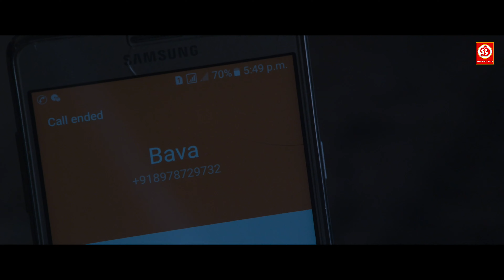Superhit Telugu Blockbuster Love Story Movie | Srushti Dange Hindi Dubbed Movie | South Indian Movie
Movie : Oye Ninne
Cast. Bharath Margani , Srushti Dange.
Directed by Satyam Challakoti
Music Composed by Sekhar Chandra